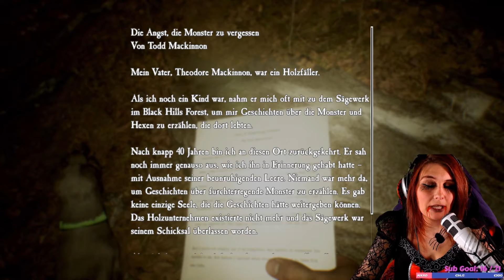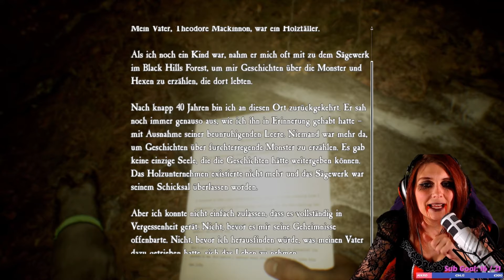Was bedeuten die Fotos? 💀 [04] - Let's Play: Blair Witch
Verpasse keinen Livestream mehr von uns: Twitch.tv/wayunity_

Dann folgt uns einfach: - Twitter Yushina - Twitter Wayo - Instagram Yushina (mehr privat) - Youtube - Twitch